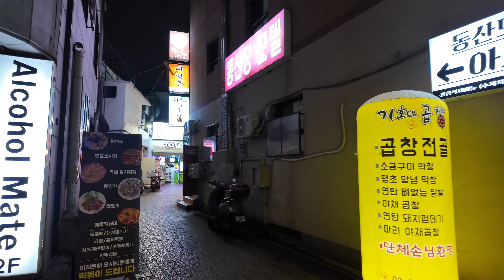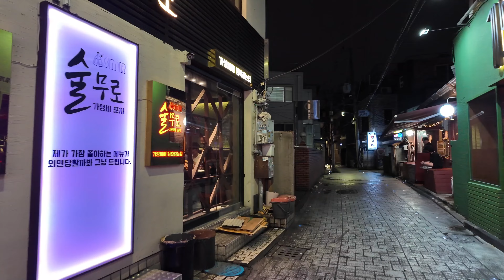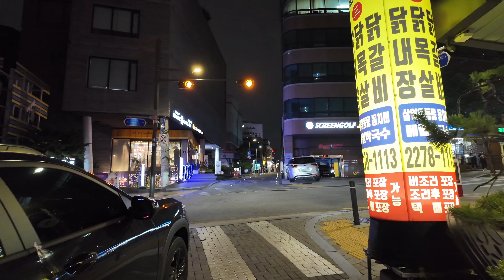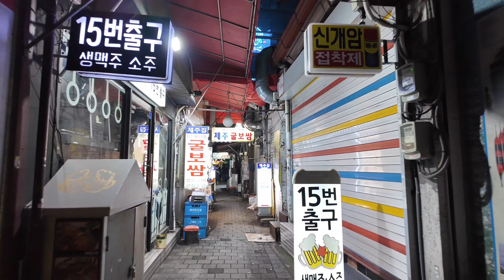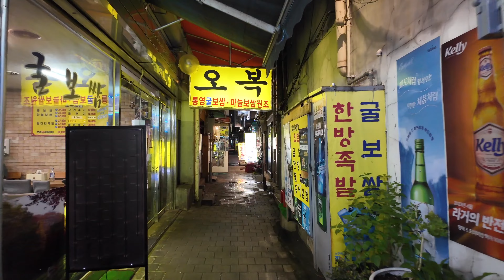Chungmuro to Jongno Night Walking, Seoul, Korea | 韓国ソウル忠武路（チュンムロ）から鐘路 | 충무로에서 종로 | Seoul Travel | 4K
Sharing with you 4K walk videos.
Thank you very much for watching the video.

Date of filming : Tuesday 9 July 2024, 20:58p.m.
Temperature : 25.0˚C(77˚F)